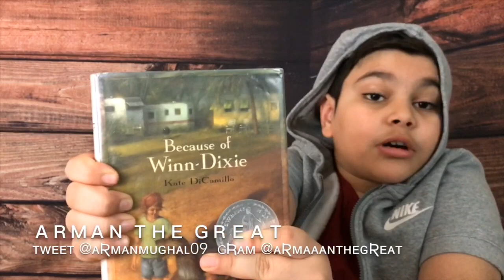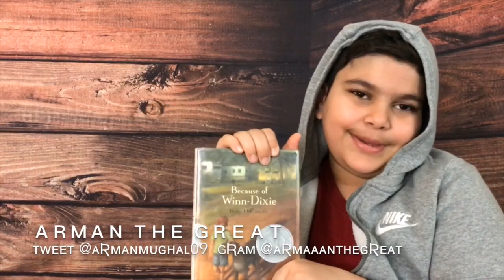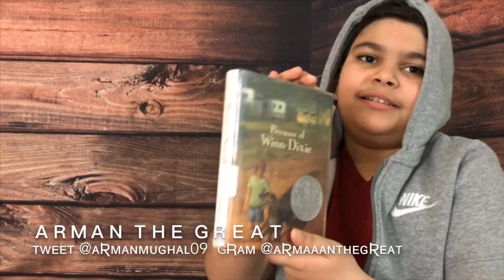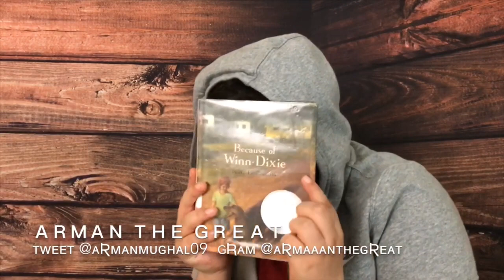Because of Winn-Dixie Book Review | Books Review Series | Arman The Great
| Find Me |

Details

Author: Kate DiCamillo
Publisher: Candlewick Press (2000)